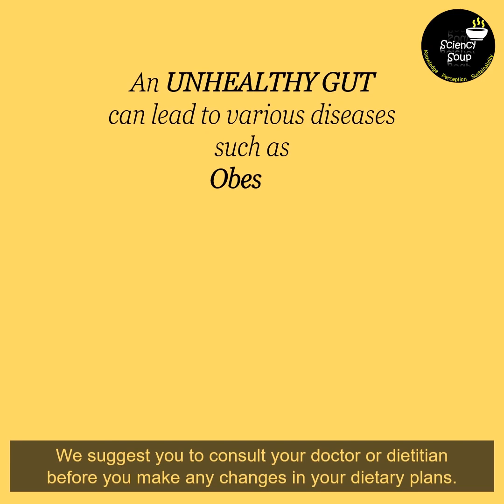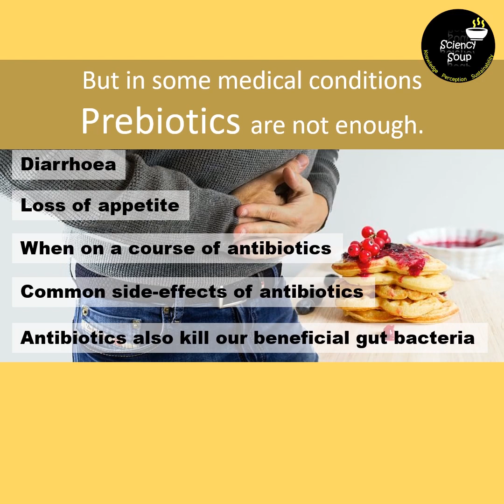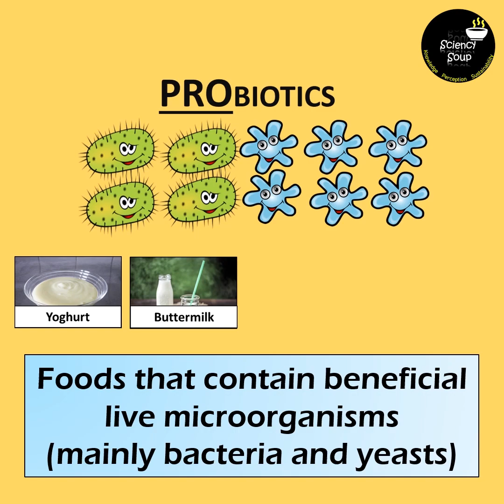How to keep digestive system healthy the natural way? | Probiotics | Prebiotics | Dietary Fibres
If you are suffering from prolonged digestive problem, or you often get upset stomach. Then, this video is for you because in this video I am going to tell you the natural way to keep your gut healthy and strong.
An unhealthy gut can lead to various diseases such as obesity, (type 2) diabetes and heart disorders. Whatever, I will tell you is scientifically proven and well-researched. However, we suggest you that before changing your dietary plan please consult your doctor or dietitian.
You may be aware that the millions of bacteria living in our gut team-up together to keep our digestive system heathy. And they are collectively known as our gut microbiota. To keep our digestive system healthy, we need to keep our gut bacteria healthy. And to keep our gut bacteria healthy, here is the secret…EAT DIETARY FIBRES
So, what are dietary fibres? And where can we get them from? Dietary fibres, also called PREBIOTICS, are the food for the beneficial bacteria that live in our gut. If we eat enough amount of dietary fibres, on a daily basis, our gut bacteria will be happy, and they will keep our digestive system on track. We can get prebiotics from fruits, vegetables, beans and grains. According to FDA, an adult should eat at least 25 g of dietary fibre per day. To meet this requirement, at least 50% of your food should be fruits, vegetables and salads.
But in some medical conditions, prebiotics are not enough. You may have suffered from diarrhoea or loss of appetite when you were on a course of antibiotics. These are some common side-effects of antibiotics. That’s because along with killing the infectious bacteria, antibiotics also kill some of our beneficial gut bacteria. To retrieve the beneficial bacteria in our gut, we need something called PROBITICS.
Now, what are probiotics?
Probiotics are foods that contain beneficial live microorganisms (mainly bacteria and yeasts). For example, yoghurt and buttermilk that haven’t been heat-treated, fermented beans and fermented vegetables. Did you notice that all these food products are fermented? So, does that mean all fermented food products are probiotics. This might be disheartening for some, but everything that is fermented can not be considered a probiotic. By definition, probiotics must contain a certain number of live bacteria that are beneficial.
By eating probiotics, we can only top-up the beneficial bacteria in our gut. But to maintain a balanced gut microbiota we must eat prebiotics i.e. dietary fibres. Sorry, if you don’t like eating vegetables, fruits and salads. But that’s the only way you can keep your digestive system strong.

To know more about microbiota watch our series 'THE HUMAN MICROBIOTA'